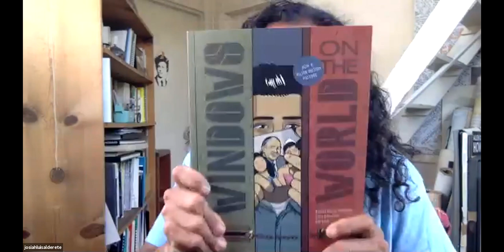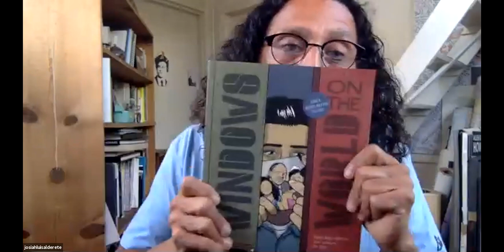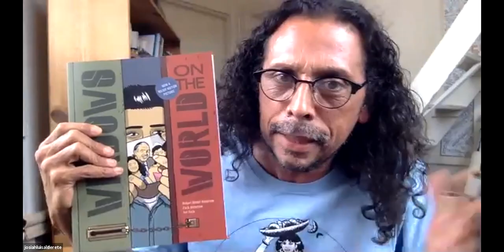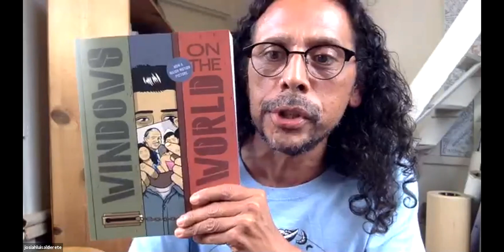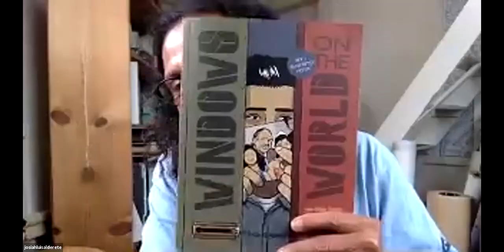CITY LIGHTS LIVE!: Robert Mailer Anderson and Friends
Robert Mailer Anderson is joined by Jacqueline Obradors, Jon Sack, with musical accompaniment by Jay Walsh (of Douglas Fir) celebrating his new graphic novel WINDOWS ON THE WORLD, Co-authored with Zack Anderson, Illustrations by Jon Sack, published by Fantagraphics Books.

Event hosted by City Lights Bookstore's Josiah Luis Alderete and originally broadcast via Zoom on Tuesday, July 28, 2020.